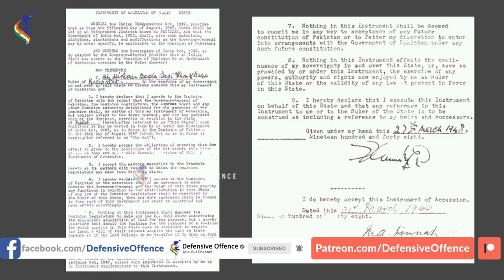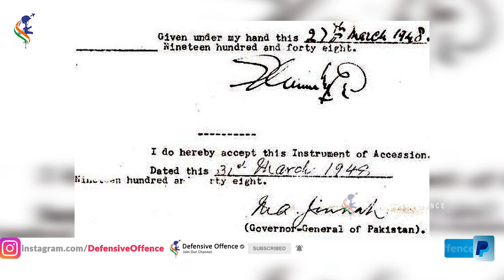Major Gaurav Arya in Conversation with Baloch Leader Hyrbyair Marri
Defensive Offence Speaks to Baloch leader Hyrbyair Marri. Hyrbyair Marri (Urdu: حیربیار مری ‎) (born 1968) is a Baloch nationalist activist from Occupied Balochistan. He is the fifth son of the Baloch nationalist leader Khair Bakhsh Marri. As of 2017, he resides in London. He is enormously popular amongst Baloch diaspora worldwide & he is also founder of Free Balochistan Movement which a rights movement for Baloch People. It advocates for equal rights & Freedom for Baloch People & Balochistan.